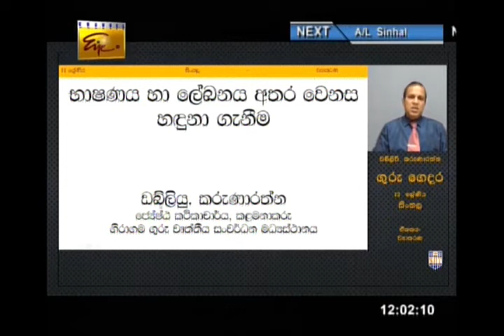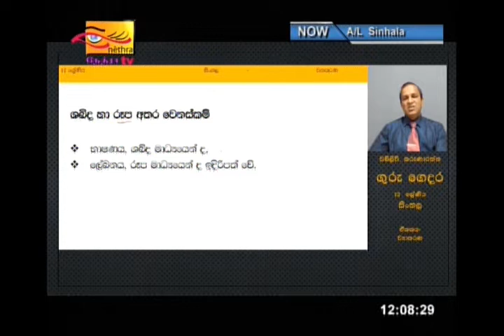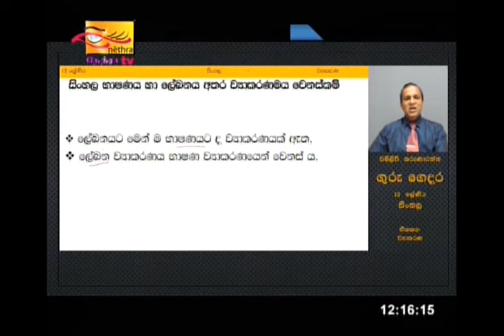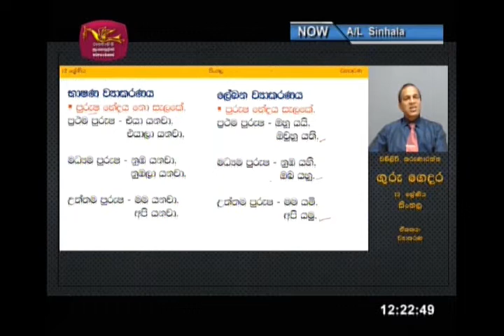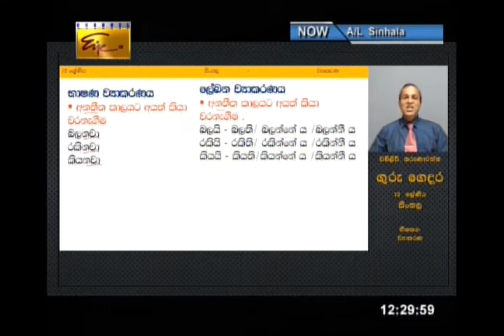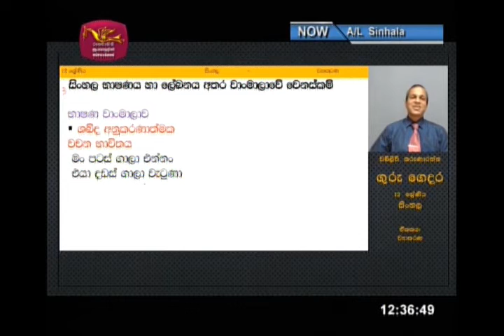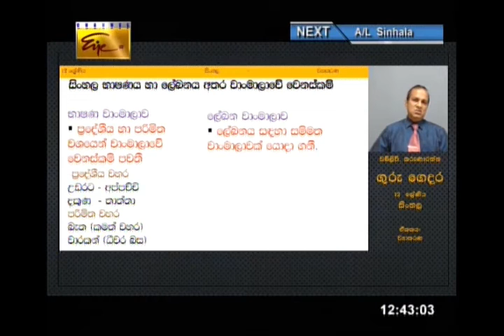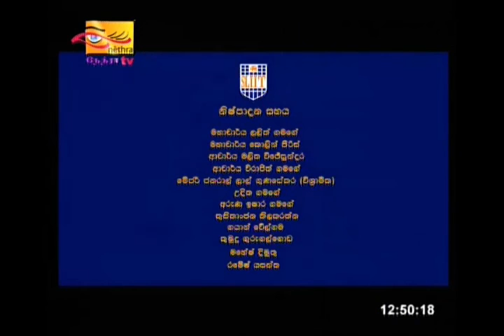Guru Gedara | AL | Sinhala | 2020-04-30